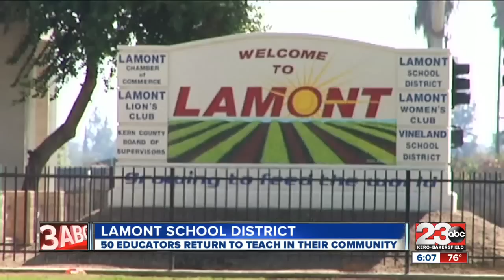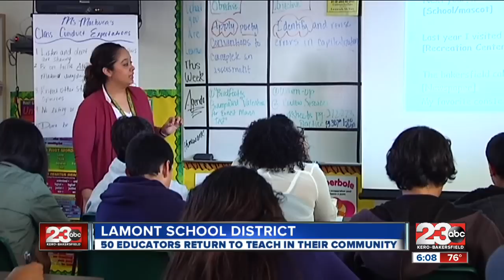Lamont School District Teachers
Nearly 50 educators walk the halls of the schools they grew up in.